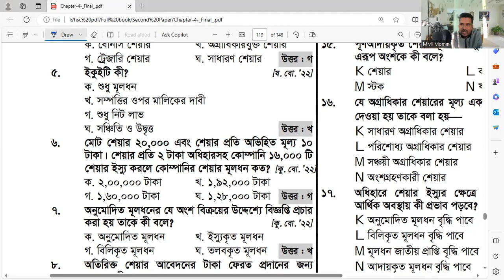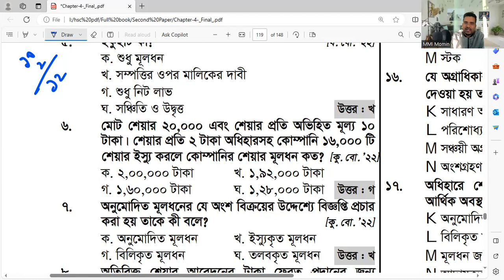HSC Accounting MCQ, এই ধরনের MCQ পরীক্ষায় বার বার আসে কিন্তু তুমি হয়তো পারো না পর্ব - ১